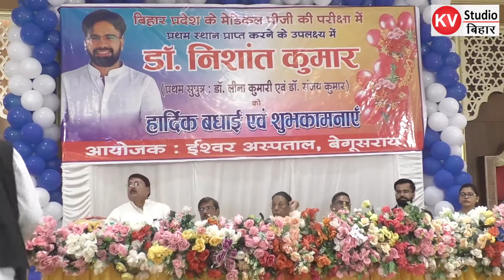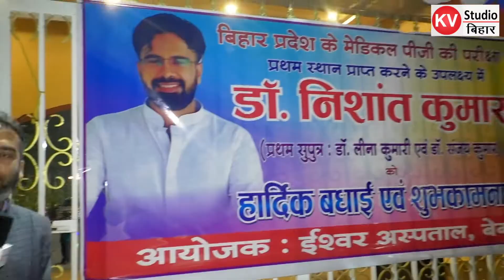बेगूसराय के लाल ने पूरे सूबे बिहार में मेडिकल पीजी की परीक्षा में पाया पहला स्थान.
डॉ. संजय कुमार और डॉ लीना कुमारी के सुपुत्र डॉ. निशांत कुमार ने पुरे जिले का मान बढ़ाया..
डीएम सहित शहर वासियों ने किया अपने लाल का सम्मान